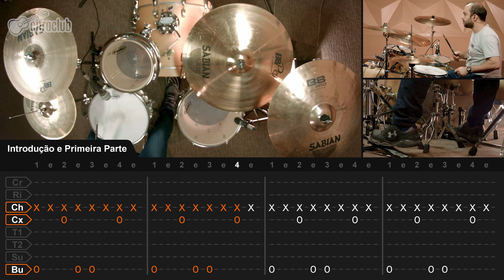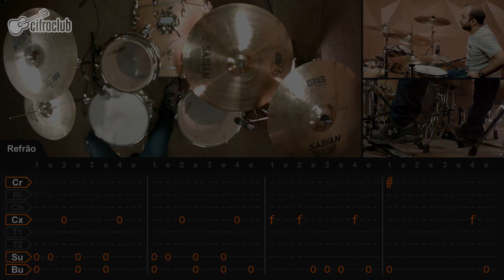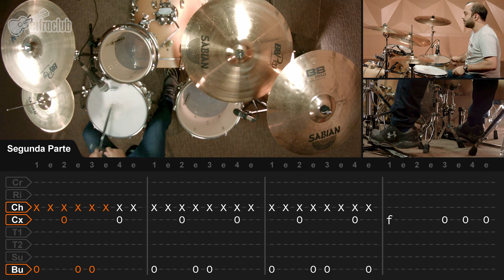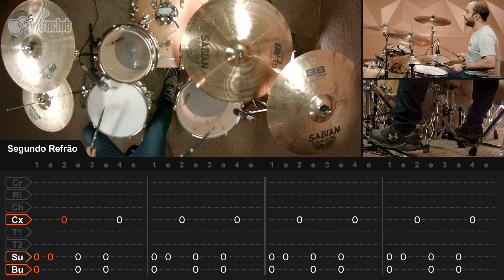Should I Stay Or Should I Go - The Clash (aula de bateria)